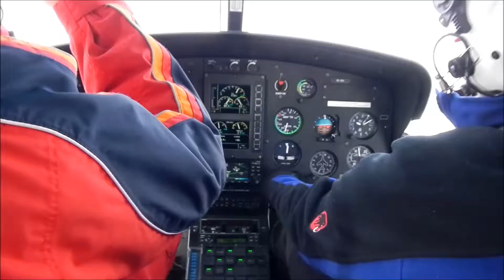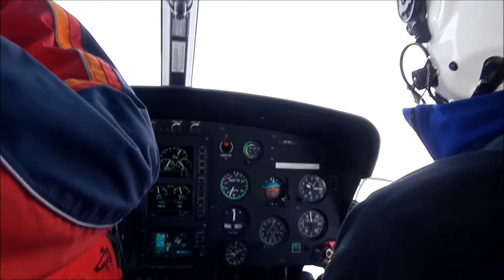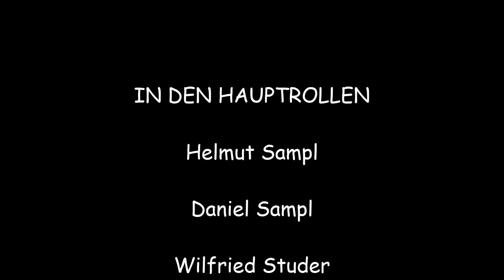Heliskiing Arlberg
von Zürs auf den Mehlsack. Danke Sam!